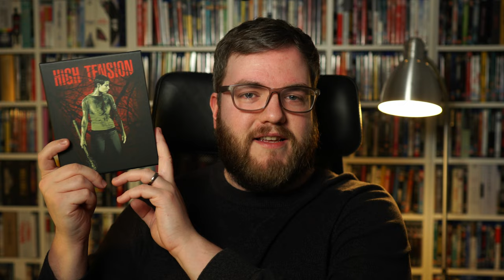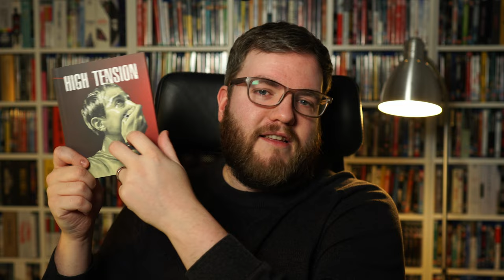High Tension 4K UHD Review - Second Sight Films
One of the most brutal horror films I've ever seen. I watched the new 4K UHD Limited Edition release of High Tension and these are my thoughts on the new disc.

*any purchases made via links on the channel help support at no additional cost to you. Thanks